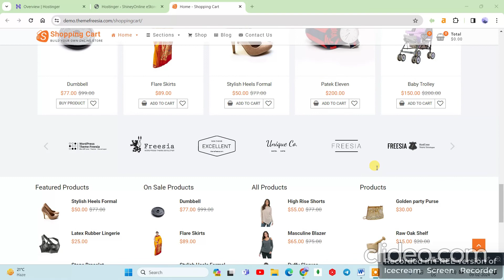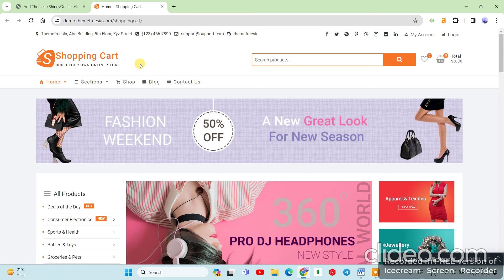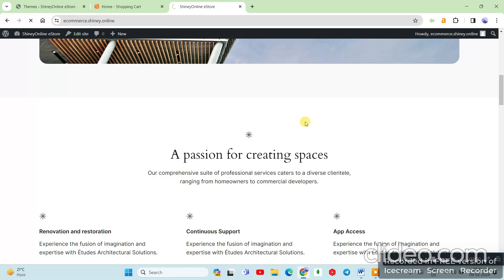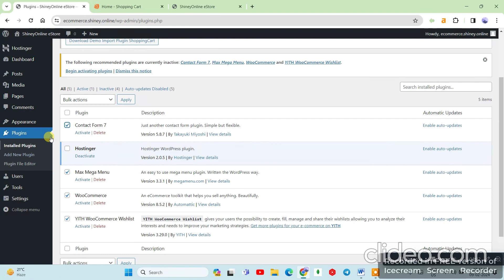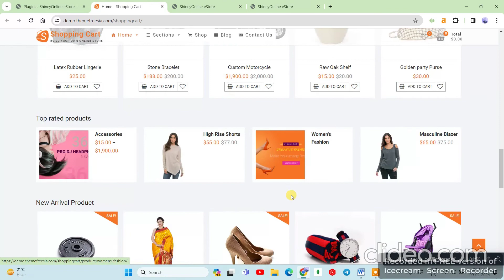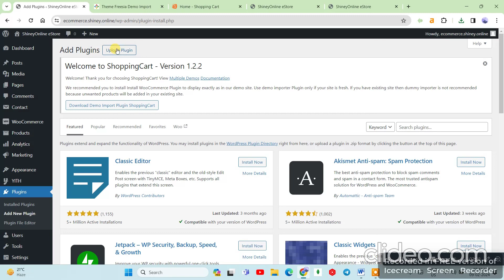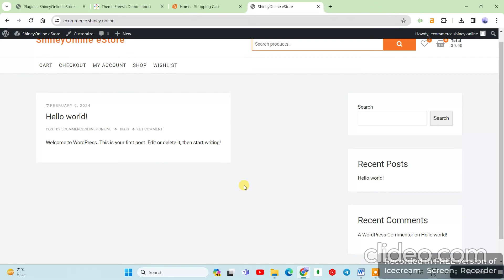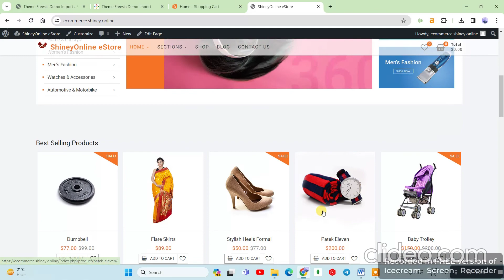Create free eCommerce WordPress Website with Shopping Cart free Theme customization Demo D, Part- 1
How to Add Custom CSS in WordPress (Very Easy & Quick 3 minitues) | addional कस्टम सीएसएस जोड़ें

शॉपिंग कार्ट निःशुल्क थीम अनुकूलन डेमो डेटा के साथ निःशुल्क ईकॉमर्स वर्डप्रेस वेबसाइट बनाएं
How Create free eCommerce WordPress Website with Shopping Cart free Theme customization
best ecommerce theme for wordpress free
wordpress ecommerce themes -- free
free ecommerce wordpress theme like amazon
free ecommerce themes
mobile-friendly wordpress ecommerce themes free
ecommerce free themes for wordpress woocommerce
modern ecommerce wordpress theme
Which free WordPress theme is best for eCommerce?
Can I build an eCommerce site with WordPress for free?
Which free WordPress theme is the most customizable?
What is an eCommerce theme?